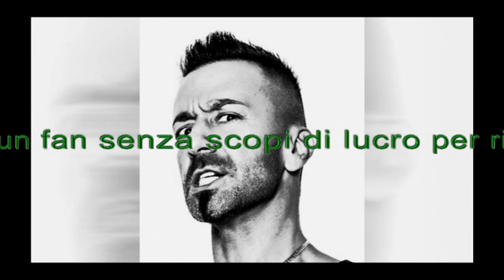Zoo di 105 del 20/10/15 - scontrino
Argomenti:
- obbligo di firma

All'interno:
- faccio tutto io